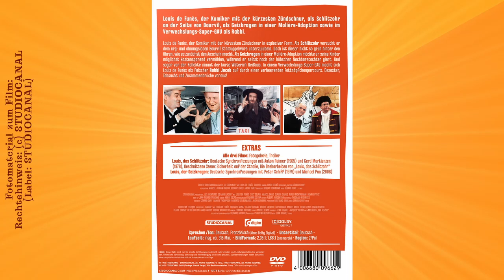OST: Vladimir Cosma: "Rabbi Jacob": Thème Principal (1973) ↔️ "Die Abenteuer des Rabbi Jacob" (1973)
▶ Rechtehinweis ▶ Sämtliches Foto- und Filmmaterial "Die Abenteuer des Rabbi Jacob": (c) STUDIOCANAL (Label: STUDIOCANAL)

▶️ Die Musik während meines gesamten Videos:

Vladimir Cosma: "Rabbi Jacob" (Thème Principal)
Musique composée et dirigée par Vladimir Cosma
Production des Éditions Caravelle S.A. Paris
Polydor

(Ich habe an dieser Musikdatei, in der Originallänge von 00:02:39 Minuten, KEINE Änderungen vorgenommen.)